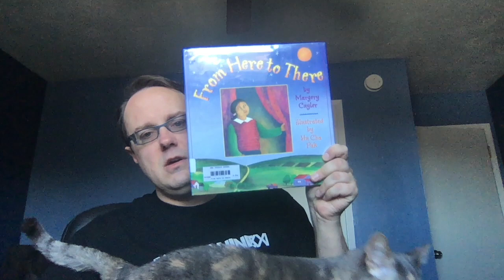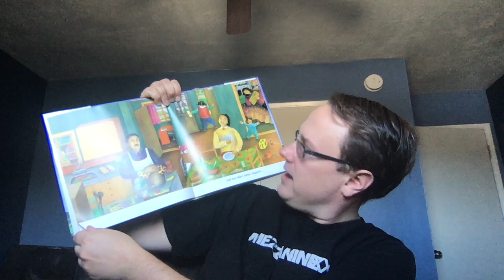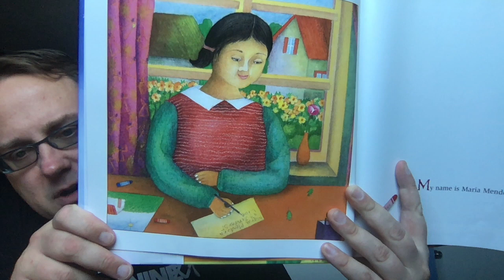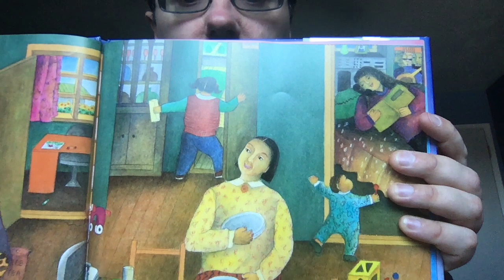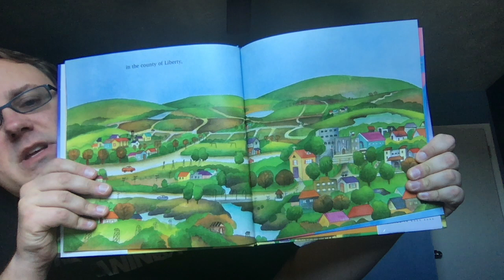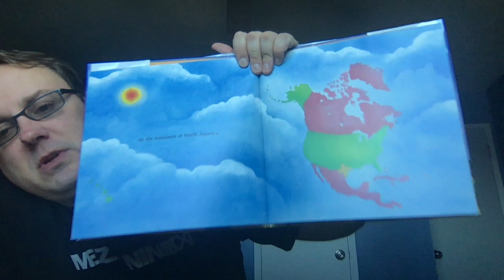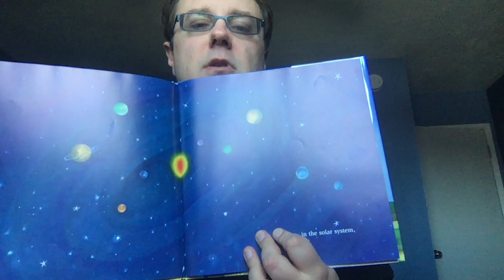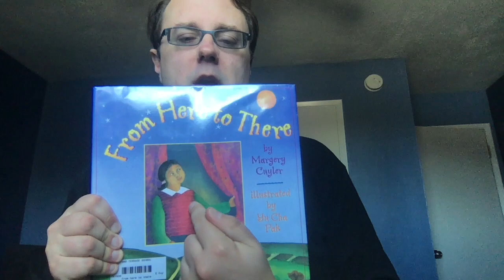From Here to There by Margery Cuyler, Illustrated by Yu Cha Pak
For Ord Terrace Elementary students during COVID19 shelter in place.